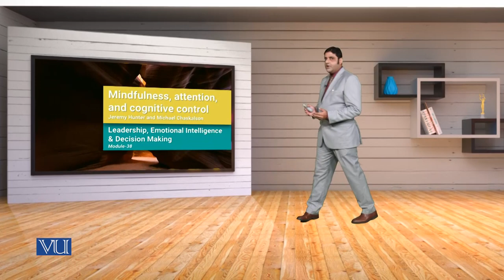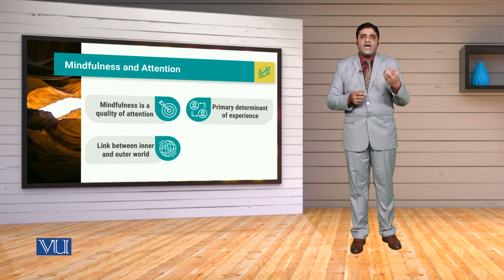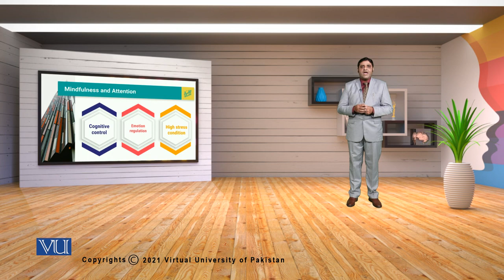MGT714_Topic038 | Leadership, Emotional Intelligence & Decision Making